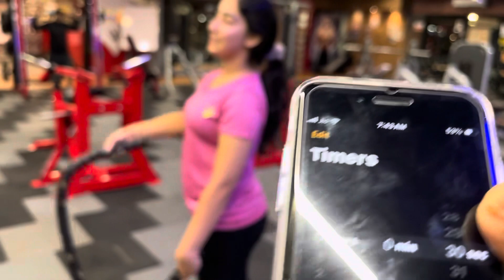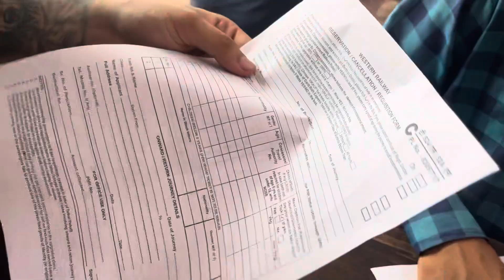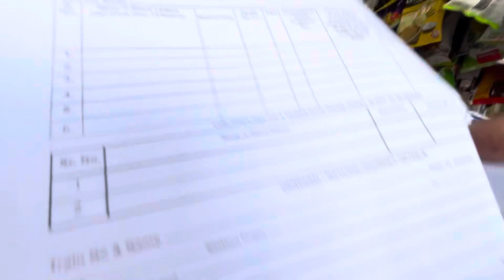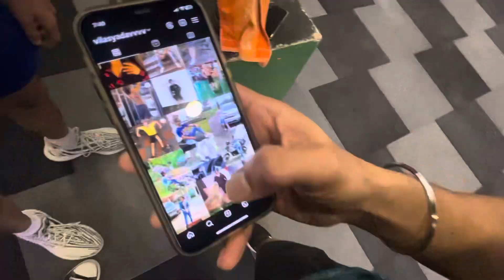INDIA IS NOT FOR BEGINNERS 😂 | ARMS DAY | DAILY VLOG ( DAY 114/365 )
Hi I’m tejas. If you are reading this i’m thankful that you visited my channel, so i started this channel to show my passion towards vlogging, gym ,exercise, videography. join me on my journey to outshine to become the best version of myself & feel free to ask any questions in the comments section

Just a reminder if i can do it so can you don’t live on hope take actions .

 X     @just__mekarma